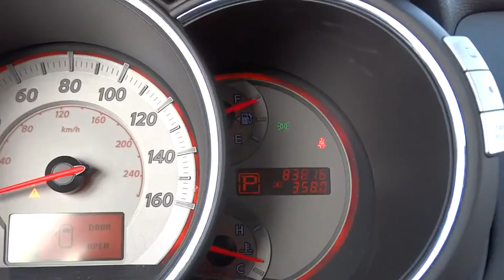2009 Nissan Murano Palatine, Arlington Heights, Barrington, Glenview, Schaumburg, IL 30998A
2009 Nissan Murano

Leather Package (4-Way Power Passenger Seat, Driver Power Lumbar Support, and Heated Front Seats), CVT with Xtronic, AWD, ABS brakes, Bose Audio System w/Single CD/Navigation, Electronic Stability Control, Illuminated entry, Low tire pressure warning, Remote keyless entry, and Traction control. Imagine yourself behind the wheel of this superb-looking 2009 Nissan Murano. Want to save some money? Get the NEW look for the used price on this one owner vehicle. Previous owner purchased it brand new and it still looks like the day it rolled off the lot! NAVIGATION, V6, ALLOY WHEELS, SUNROOF. You won't find a nicer one!